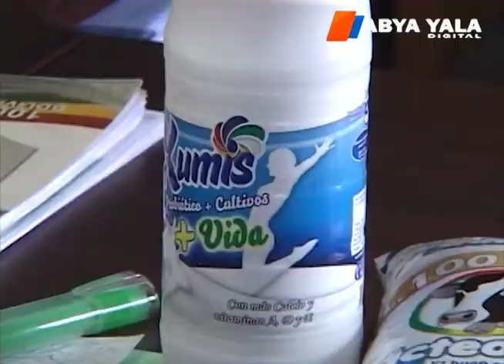Ministerio de Salud presentará nueva lista de productos para el Subsidio